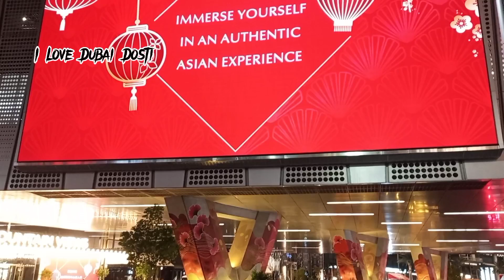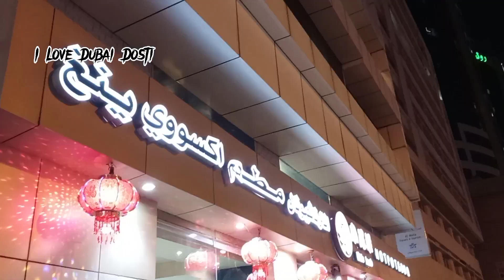Dubai Night Walking Tour | Burj Al Arab | Burj Khalifa | Visit Dubai | United Arab Emirates | Travel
Dubai Night City Walking Tour 2023
Burj Al Arab Dubai
Sheikh Zayed Road Dubai
Burj Khalifa night walking tour
Dubai Life
Dubai Vlog
Visit Dubai
United Arab Emirates
UAE
Dubai Traffic
Dubai City of Dreams
Walking Tour in Dubai
Dubai Market Walk